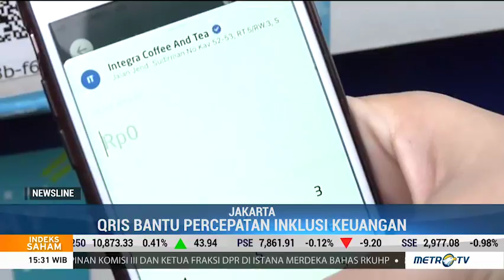BI Dorong Industri Fintech untuk Tingkatkan Inklusi Keuangan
Bank Indonesia mendorong pelaku Industri Fintech untuk meningkatkan inklusi keungan. Hal ini dikarenakan masih banyaknya masyarakat yang belum tersentuh layanan keuangan.